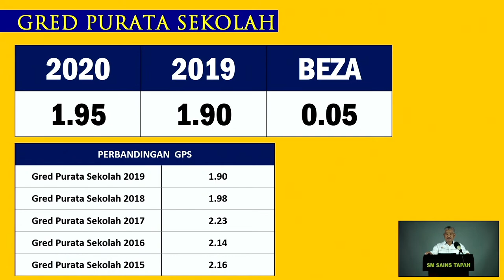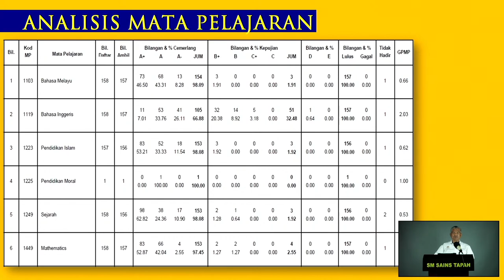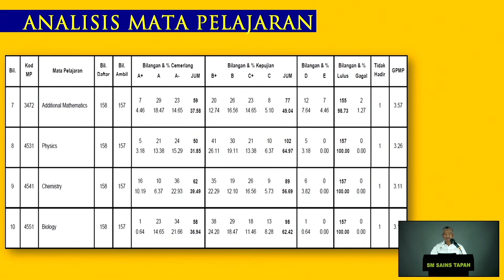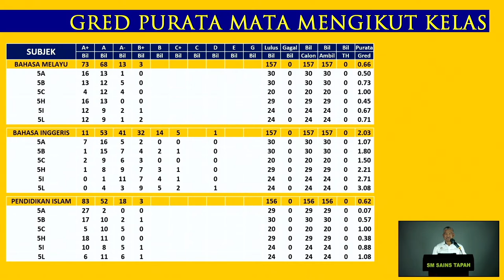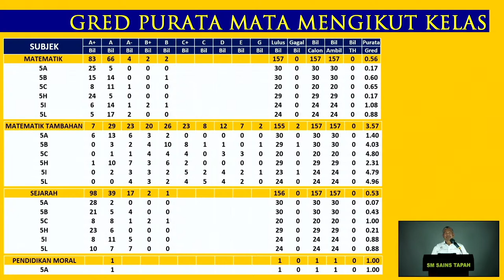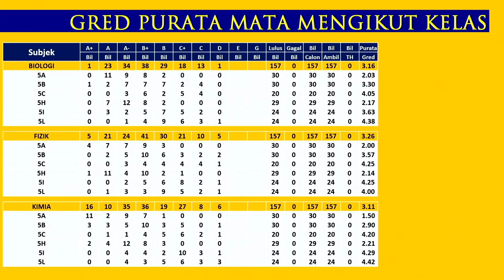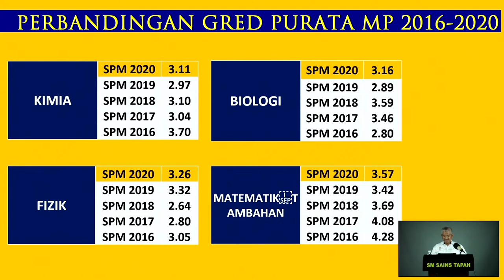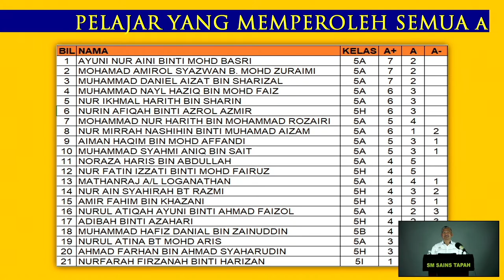PENGUMUMAN KEPUTUSAN SPM 2020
ANDROMEDA 1620